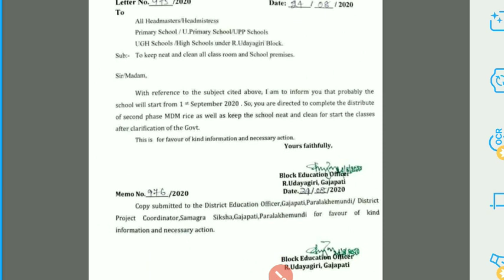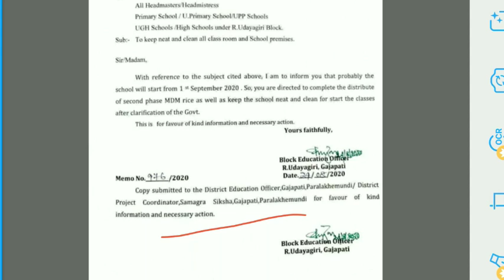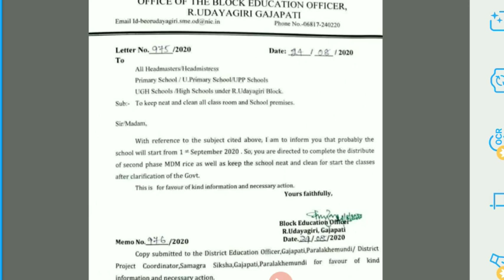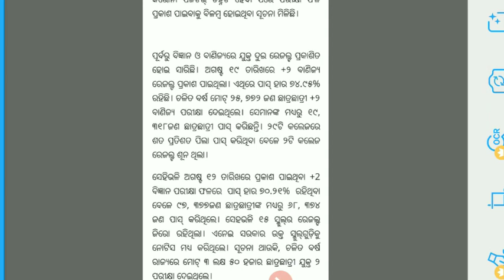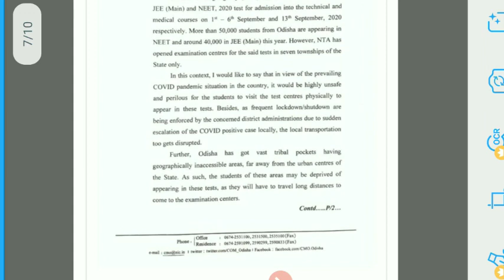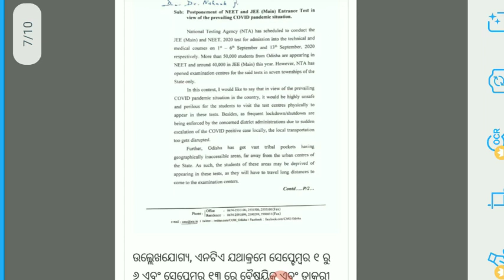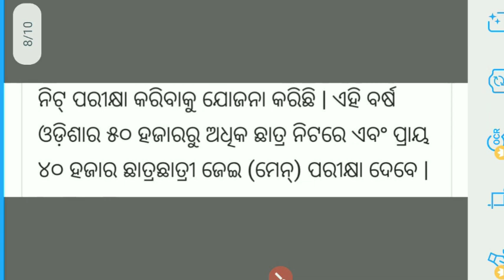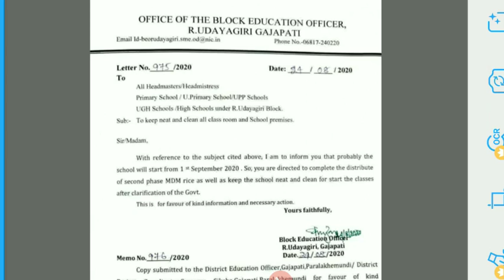BEO ଙ୍କ ଚିଠି ସେପ୍ଟେମ୍ବର ୧ରେ ଖୋଲିପାରେ ସ୍କୁଲ ତେଣୁ ସଫାସୁତରା ରଖନ୍ତୁ ସ୍କୁଲ/ସେପ୍ଟେମ୍ବର ପ୍ରଥମ ସପ୍ତାହରେ+୨କଳା